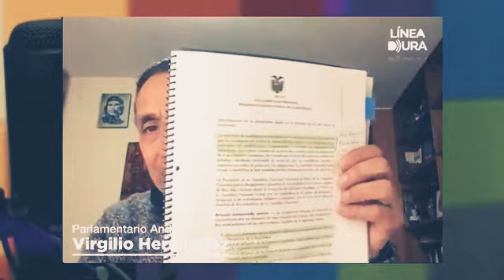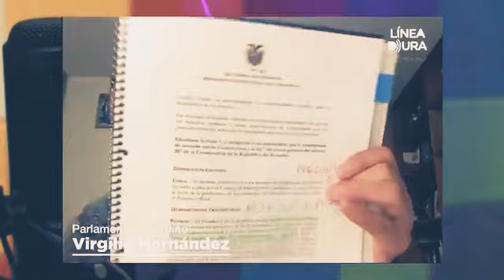Las trampas de las 8 preguntas de la consulta de lasso. TODO NO EN LA CONSULTA